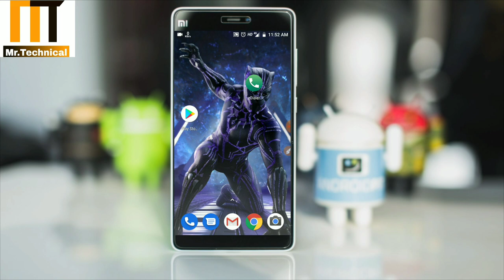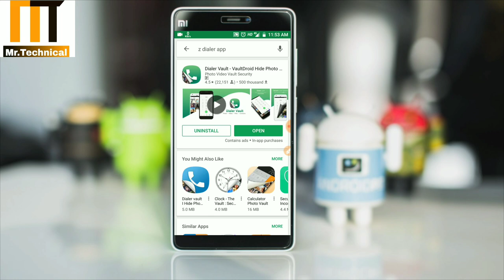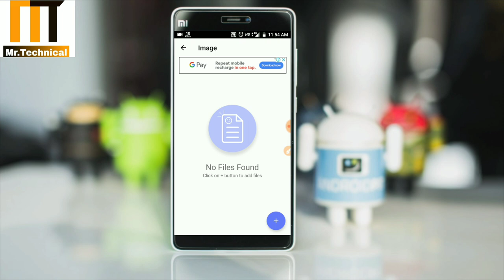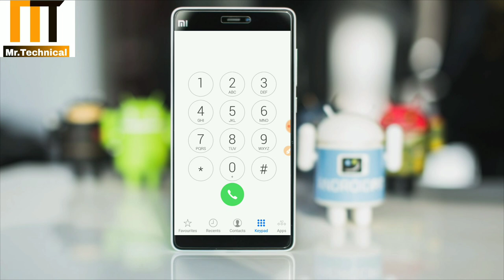अपने फोन के call dialer pad में lock लगाकर सबको चोकादो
Welcome my YouTube channel Mai
Thanks so my all friends
1. Dialer pad photos
2.dialer pad lock kaise Lagaye
3.dialer pad app
4.dialer pad par apni photo

Keep smiling
Keep loving
Keep supporting